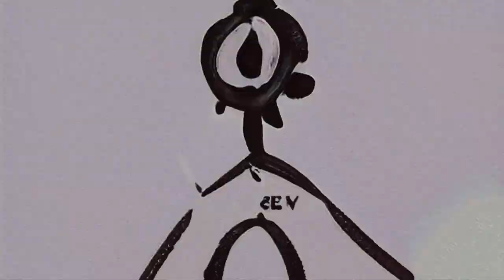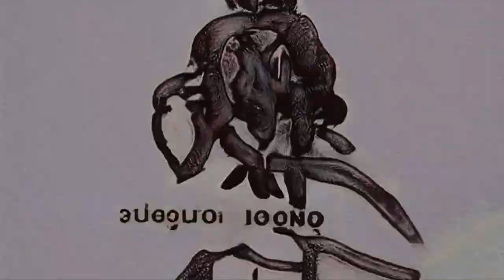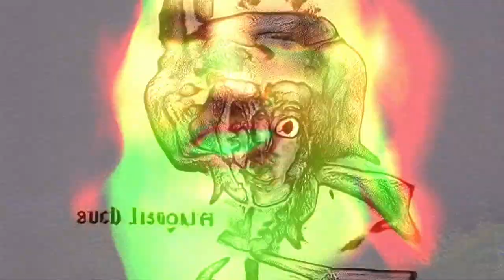My Soul (Remaster) by DjSiksika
live mix.

video by @amases_andu *Instagram